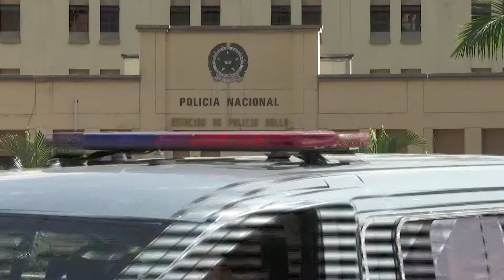Con 128 cámaras reforzarán la seguridad en el municipio de Bello [Noticias] - Telemedellín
128 cámaras de vigilancia reforzaran la seguridad en el municipio de Bello, al norte el Valle de Aburrá. Ya se iniciaron las labores de instalación y se espera que para el 9 de septiembre comiencen a funcionar.